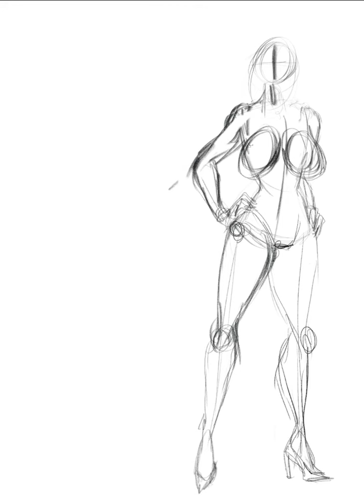unicorn adoptable speedpaint (infinite painter)